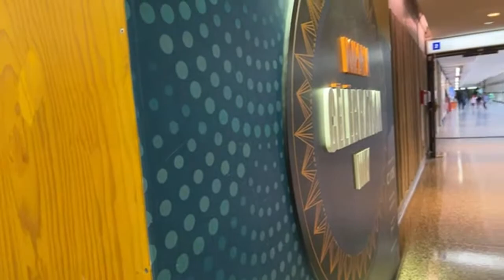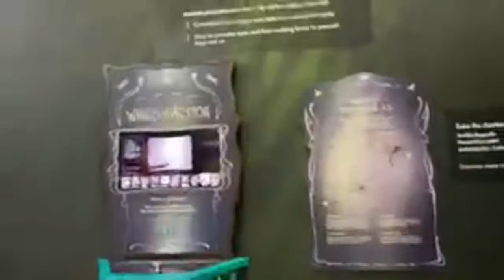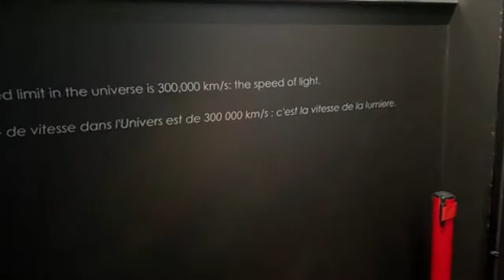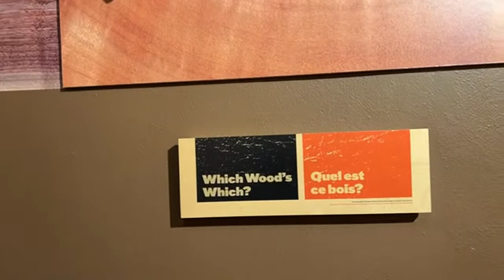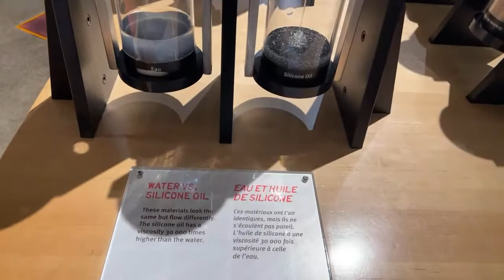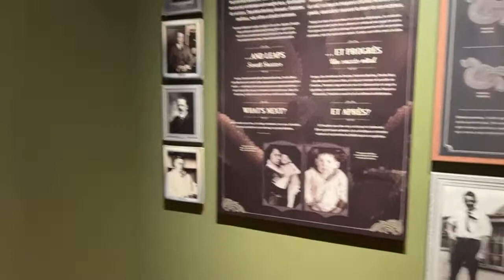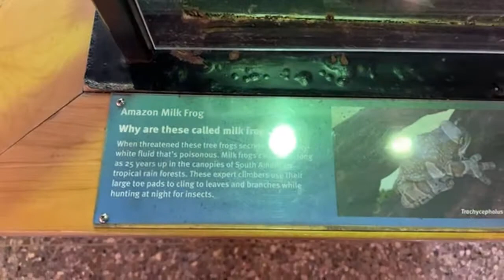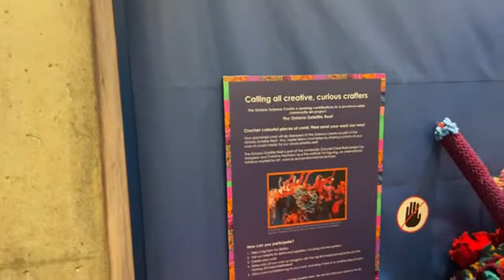ONTARIO SCIENCE CENTRE||EXPERIENCE THE WONDERS OF SCIENCE AND TECHNOLOGY||MICKCA’S VLOG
Join me as we explore Ontario Science Centre and satisfy our curiosity about Science and Technology.